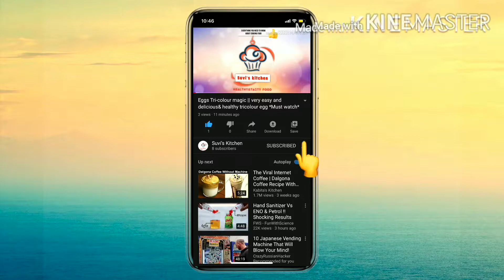How to make besan | पिठला ची विधि | कैसे बनाए बेसन घर पर | Gram Flour | How to make lunch in 5 mins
How To Make Besan
In this video I have show you an very Rare and historic recipe which is present from very long time it is traditional pithla or besan
It is made up of gram flour or besan it have really less ingridients and it tastes amazing and it is light